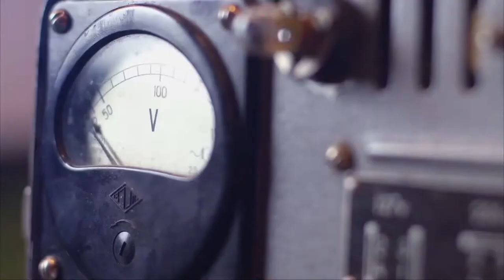Somos sentimientos y tenemos seres humanos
Resumen de un año muy variado en el que somos sentimientos, y en ellos hay seres humanos. Por un 2019 a tope. 😽 Si deseas apoyar mi contenido, puedes invitarme a un café ☕ Muchas gracias